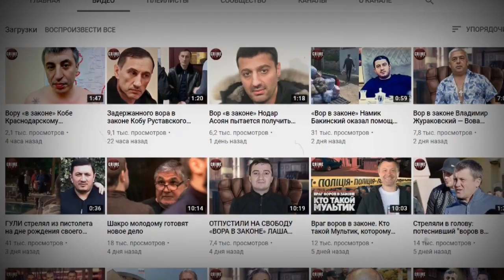СРОЧНО! Находившийся в розыске вор «в законе» Отари Бойцов найден мертвым в Краснодаре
22 Августа в Краснодаре на съемной квартире без явных признаков насильственной смерти обнаружено тело 41-летнего вора «в законе» Отари Кублашвили-Бойцова, более известного в криминальных кругах как Отари Краснодарский, находившегося в федеральном розыске по статье 210 точка 1 Уголовный кодекс Российской Федерации ​(«занятие высшего положения в преступной иерархии»).